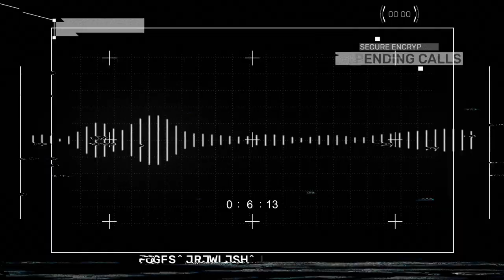Teaser Trailer | 2021 Mohawk Ambulance Service Recruitment | GALAXY™ (4K)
🎥 Want to book a shoot? to get an estimate!
🎬 GALAXY™ Production Team(s): ALPHA 1, ALPHA 2, X-RAY 1